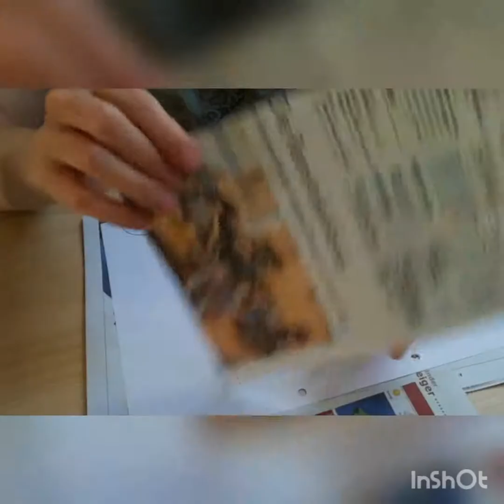How to Make Peacock from Newspaper/ Paun od papira / Pfau aus Papier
Za izradu ovoga projekta korišteno je nekoliko različitih tehnika. Općenito, ovakvi paunovi su vrlo atraktivni kod Indijskih umjetnika koji ih izrađuju od različitih materijala i za različite namjene. Meni je Paun bio vrlo zanimljiv zbog svojih veselih boja, ali i zbog jednostavnosti izrade, ali prije svega me je privuklo iskušavanje novih tehnika. Pa kad već toliko govorim o tehnikama, tu je do izražaja, kao nova tehnika došlo modeliranje. Ponovno sam koristila svoj najdraži materijal - novinski papir. Od novinskog papira sam izradila oblik pauna, a potom ga učvrstila selotejpom. Kada je model bio gotov, cijelog sam ga obložila tehnikom kaširanja tako što sam izradila ljepilo od brašna i vode u omjeru 1:4 i u njega umakala trakice novinskog papira. Time je obložen cijeli model. Dok se model sušio bacila sam se na izradu paunovog repa i postolja na kojem stoji. Te dijelove sam izradila već poznatom tehnikom motanja štapića od novinskog papira i njihovog motanja u krugove. Kada je model bio potpuno suh (nakon 24 sata) krenula sam na bojanje i ljepljenje. Pri ljepljenju sam se koristila vrućim ljepilom i nisam s tim zadovoljna, tako da u budućnosti namjeravam isključivo koristiti ljepilo za papir, a vruće ljepilo samo kod sitnih ukrasa.
Komentirajte, Lajkajte, Dijelite i Pretplatite se. Na sljedećim linkovima možete pronaći još mojih projekata koji su izrađeni na sličan način kao i paun: